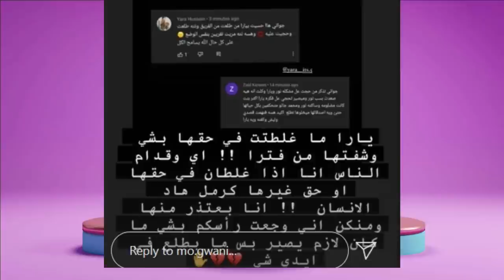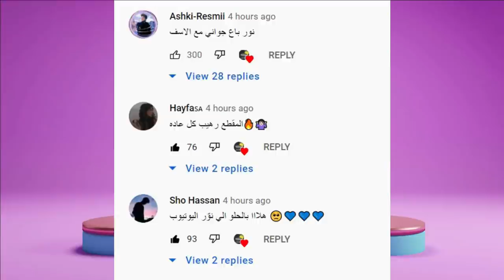زواج نور ستارز مع هتان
شوفو المقطع بسرعة